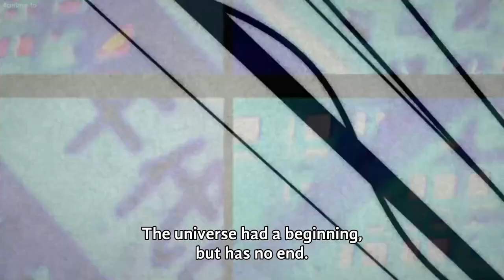Philosophy by オカリン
即使经历过 数十亿次的心跳
数十億もの　鼓動の数さえ
对你来说 只是转瞬即逝的光阴
あなたには　瞬き程度の些事な等級
被囚禁于过去 对未来的叹息
過去に囚われて　未来を嘆くも
也是被决定好的无偏必然
塵一つ誤算を許さぬ必然
“无限”中蔓延的梦 描绘出的未来
『無限』に広がる夢も　描く未来も
那是我们被允许拥有的 虚荣的权利
僕達に許された　虚栄の権利
“有限” 那即是两根指针所示
『有限』　それはニつの針が示す
向着残酷的约定和选择
残酷な約定と選択へ
入侵未来大门

0,0:00:03.52,0:00:07.77,Default,,0,0,0,,Space has a beginning, but it has no end.
0,0:00:08.61,0:00:09.48,Default,,0,0,0,,Infinite.
0,0:00:12.15,0:00:16.03,Default,,0,0,0,,Stars too have a beginning,
0,0:00:16.03,0:00:18.54,Default,,0,0,0,,but are by their own power destroyed.
0,0:00:19.33,0:00:20.37,Default,,0,0,0,,Finite.
0,0:00:22.66,0:00:28.84,Default,,0,0,0,,History dictates that he who holds wisdom is the greatest fool.
0,0:00:30.76,0:00:34.22,Default,,0,0,0,,This could be called God's final warning
0,0:00:34.22,0:00:36.68,Default,,0,0,0,,to those that still rebel.
0,0:00:40.06,0:00:41.18,Default,,0,0,0,,Okarin!
0,0:00:49.40,0:00:50.32,Default,,0,0,0,,Let's go.

"The Universe has a beginning, but no end.
Infinite.
Stars have beginnings too, but meet an end of their own making.
Finite.
History has shown that those with wisdom are the greatest fools of all.
Fish that live in the sea know nothing of the land.
If they had that wisdom, they, too, would be ruined.
For humans to exceed the speed of light...
...is more foolish than for fish to start living on land.
These words are meant for those who dare to defy God's final warning...
An epigraph for their stubbornness."